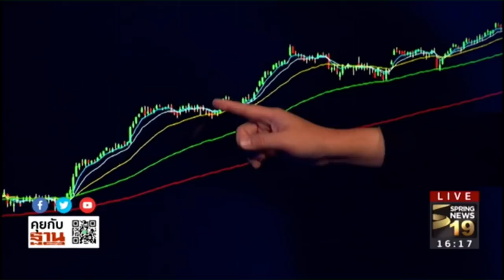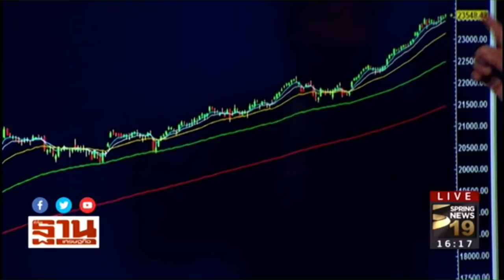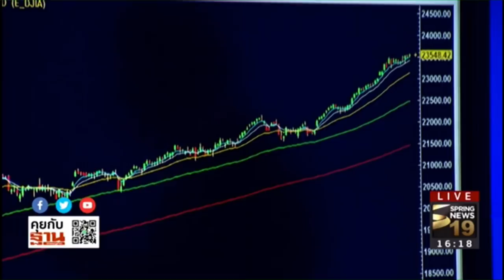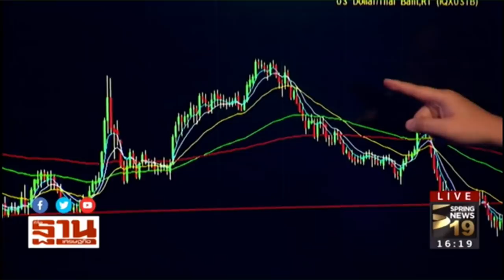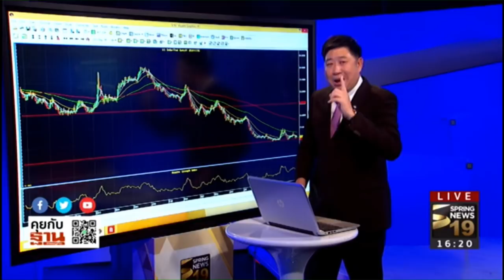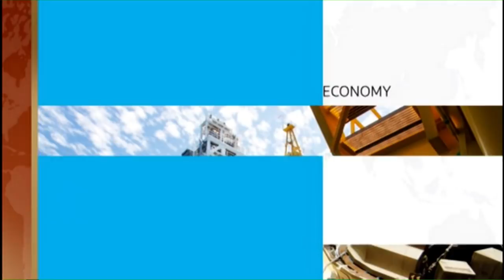Rerun : ชั่วโมงฐานเศรษฐกิจ : หุ้นเด่นก่อนตลาดวาย | on Spring News TV [9-11-60]